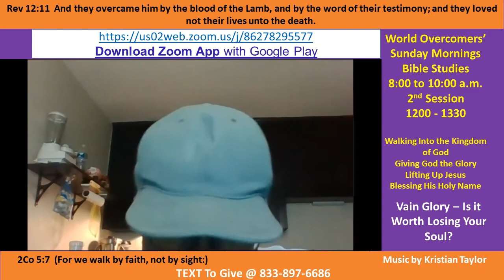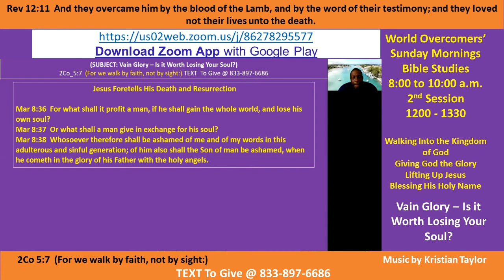Kenny Taylor - WOCM - Vain Glory – Is it Worth Losing Your Soul - Pt E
Vision Statement - Giving God All The Glory - Lifting Up The Name of Jesus

Ministry Motto